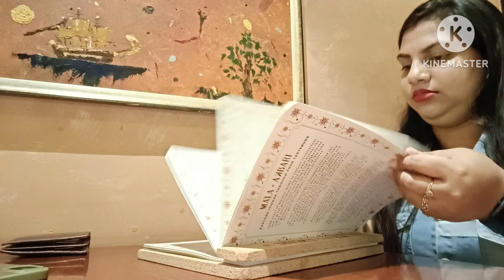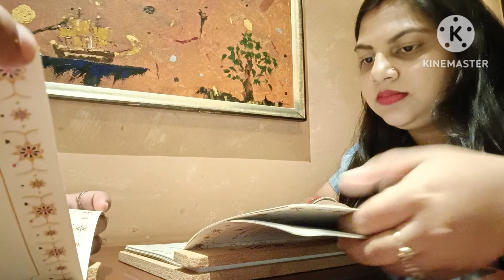Dinner Date 🥂|| Anniversary ରେ କାହିଁ ଯାଇଥିଲୁ